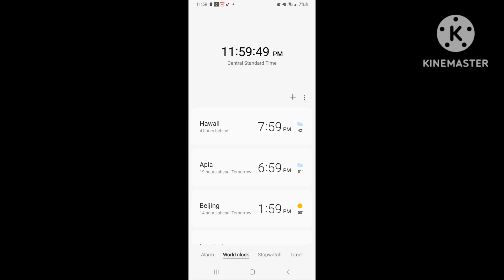FIRST MIDNIGHT OF MARCH